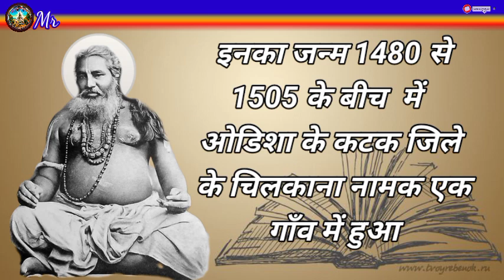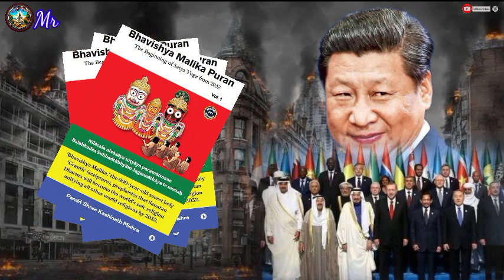braham Malika bhavishyvani world war 2024 india rush vs